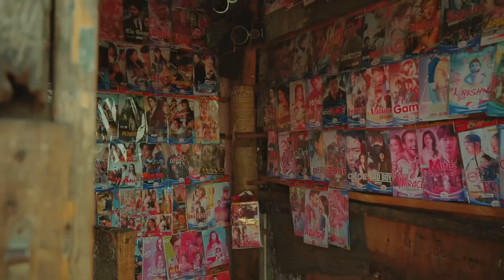Gemini (Official Music Video)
Housenicca ft conradbubex, RASHA100 &  Venchy Vy